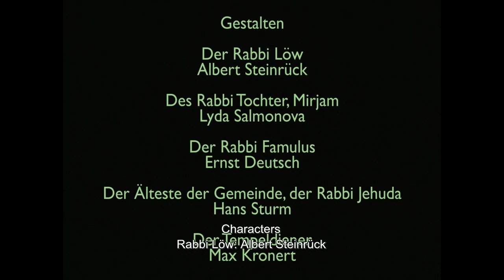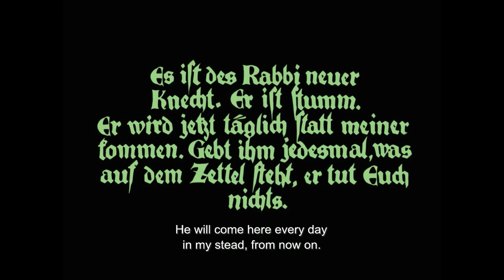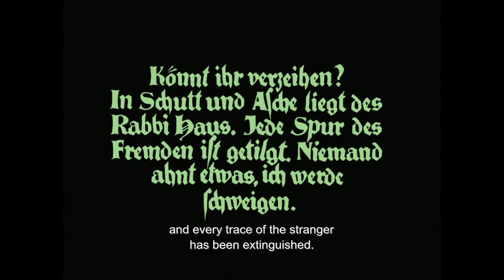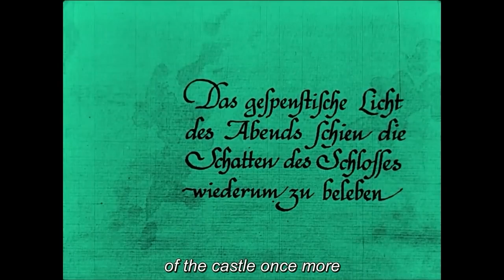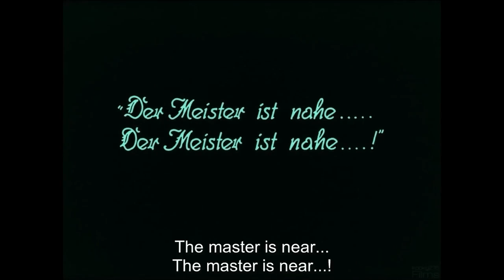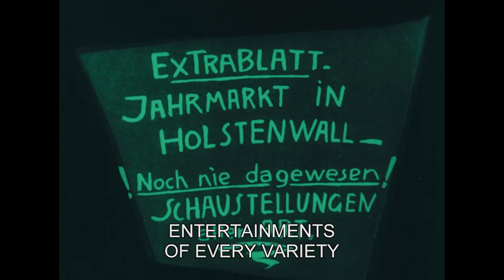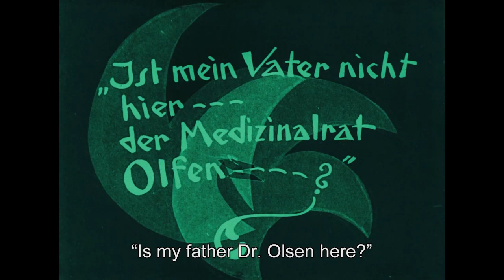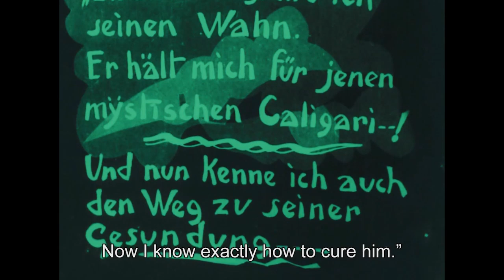GERMAN EXPRESSIONIST TRIPLE FEATURE⚡SATURDAY NIGHT SHOCKERS- Public Domain Classic Horror Movies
Tonight we’ve got 3 public domain horror movies which serve as hallmarks of the German Expressionism film movement: THE GOLEM (1920), NOSFERATU (1922), and THE CABINET OF DR. CALIGARI (1920)

Catch classic horror movies from the public domain on the Scream Stream w/Spakenstein & Friends, Friday nights at 9pm EST LIVE! on Twitch and YouTube!

NOTICE: All films broadcast on Scream Stream Live are public domain in the United States, and used under the legal permissions afforded by their public domain status.